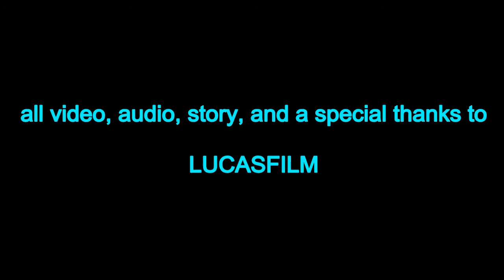STAR WARS - OLD WOMAN PRE-FINAL EDITION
This clip was cut from Star Wars - A New Hope. I added Luke in his Landspeeder, I believe that this is what was suppose to happen. In my "Lost Cut" of A New Hope, I put this before look arrives to see his friends (this clip was also cut from the film).